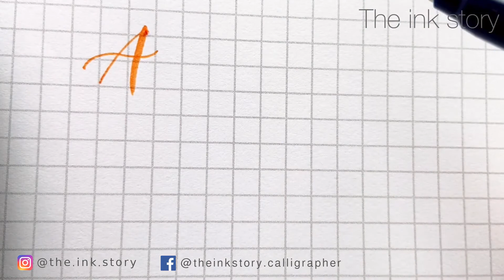Ways to letter "A"